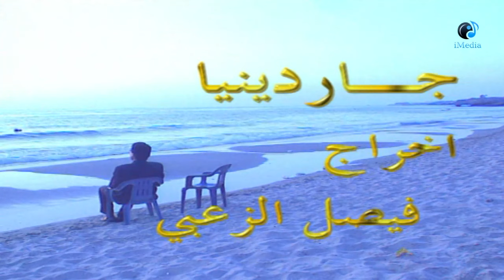Episode 15 - Gardinia Series | الحلقة الخامسه عشر - مسلسل جاردينيا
يروي مسلسل جاردينيا حكاية الكابتن الطيار والشاعر أيضا خالد منصور (روحي الصفدي) شديد التعلق بأمه الشديدة التعلق بدورها بزهرة الجاردينيا.. الى حد أن صديقه غالب (زهير حسن) المهندس الزراعي لا هم له سوى تزويد أم صديقه بأفضل أنواع الجاردينيا وبالسهر على سلامتها وانتعاشها.

كارول سماحة
  (نجلاء)
ندى أبو فرحات
  (آية)

خالد السيد

وداد جبور

شانتال ثابت
  (الطفلة جاردينيا)

ماجد أفيوني
  (ضيف المسلسل)

أنطوان حجل
  (ضيف المسلسل)

جورج جبرائيل
  (ضيف المسلسل)

أسامة شقير

زهير حسن

مروان حمارنة

لارا الصفدي

هالة عودة

قاسم ملكاوي

أمل خريس

زينب سليمان

محمد القباني

أشرف أباظة

شاكر جابر

عثمان الشمايلة

ربيع زيتون

هيفاء آغا / هيفاء الآغا

وحيد السمير

عبدالرحمن الخريجي